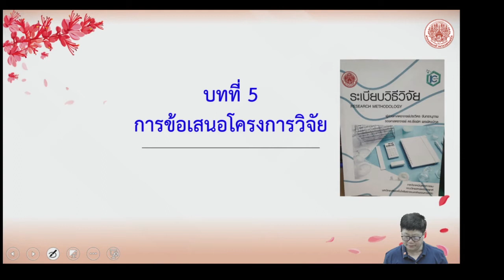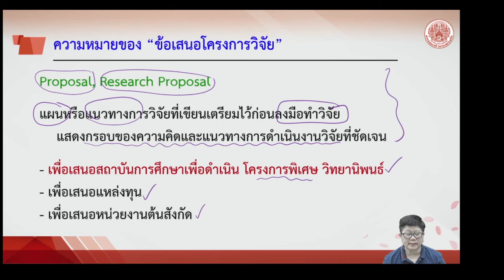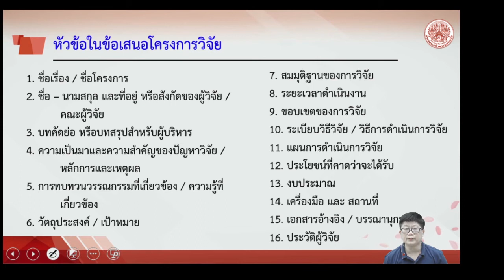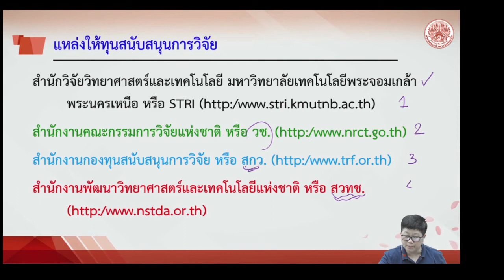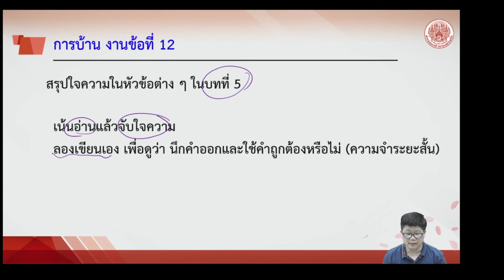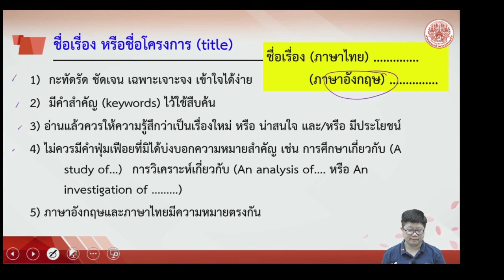5-การเขียนข้อเสนอโครงการ